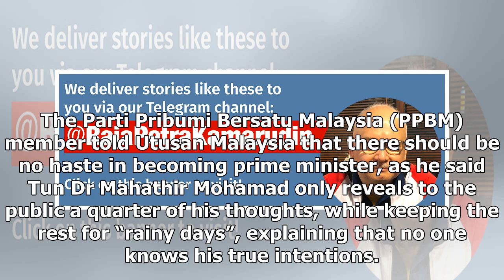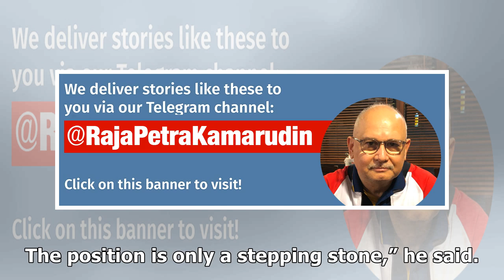Quit yapping about becoming PM or you will face an unexpected situation, Rais Yatim tells Anwar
(MMO) – Datuk Seri Anwar Ibrahim should carry out his duties as an MP with sincerity instead of harp...